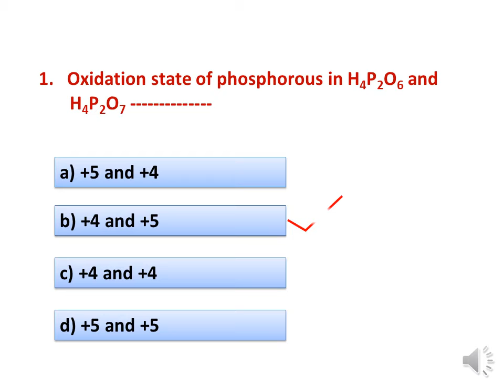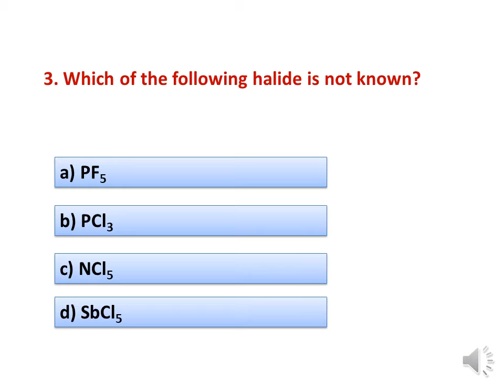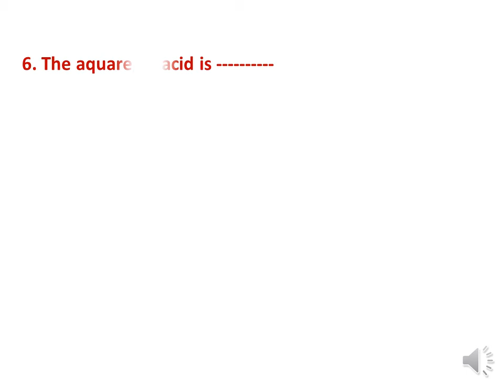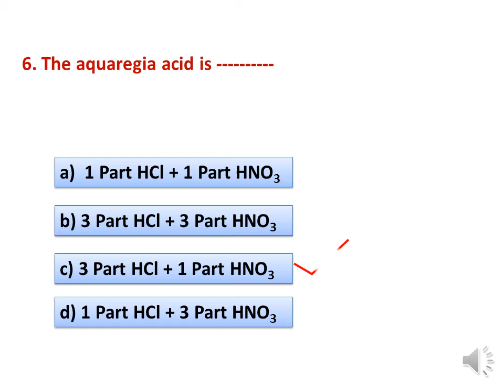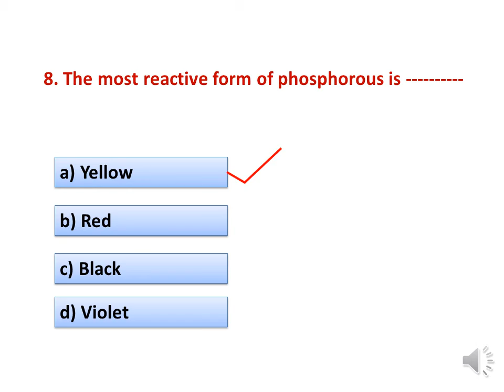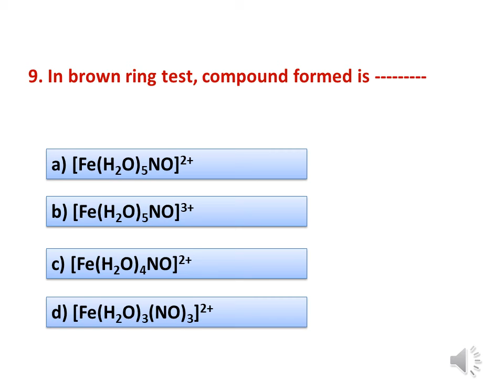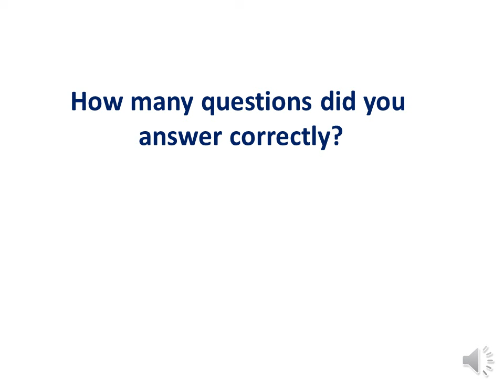p block elements quiz 2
Quiz 2 on p-block elements